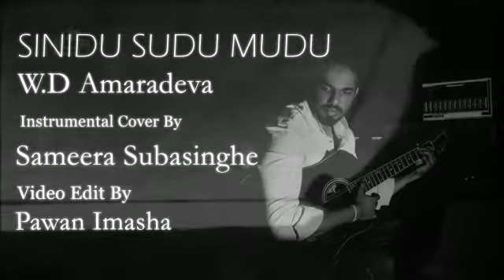සිනිඳු සුදු මුදු තලාවේ ( Master W.D.Amaradewa ) Instrumental cover by Sameera Subasinghe